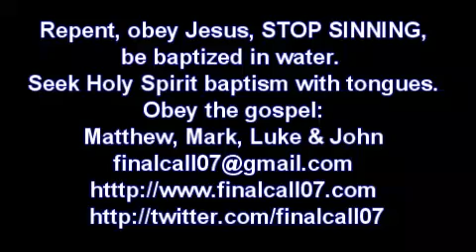You will know the TRUTH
You will know the truth and the truth will set you free. Jesus Christ is the WAY and the LIFE and the TRUTH. You will know the truth when you start listening to Jesus Christ and stop listening to other people. Stop seeking the truth in other places.
Man will not live from bread alone but from every word that proceeds from the mouth of God. Jesus Christ is the Word of God and He speaks. His sheep HEAR His  VOICE, they LISTEN  to Him and they FOLLOW Him.
If you want to know the truth you have to listen to Jesus Christ. If you seek Him, you will find Him. If you draw closer to Him He will draw closer to you.
Jesus Christ is the DOOR through which we enter into the Kingdom of Heaven. There is no other. If you do not listen to Jesus Christ and do not follow Him, you will not enter heaven.
You will know the TRUTH when you start LISTENING to Jesus Christ. Are you listening to Jesus Christ?